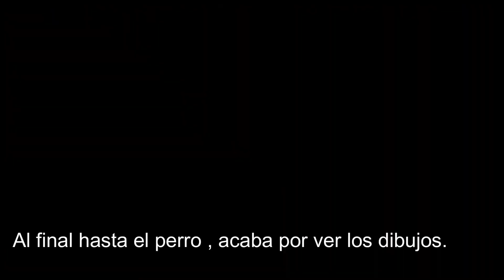Un espectaculo de verdad 🎪 | Muchos aplausos 👏 | Un accidente 🥛